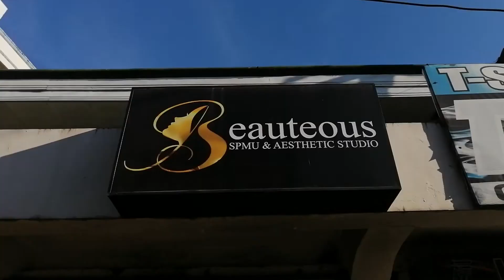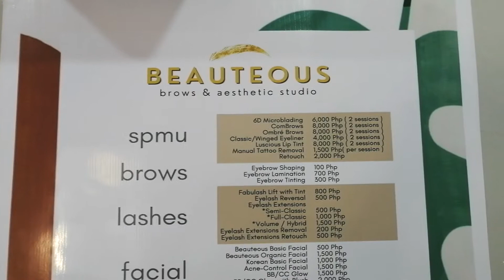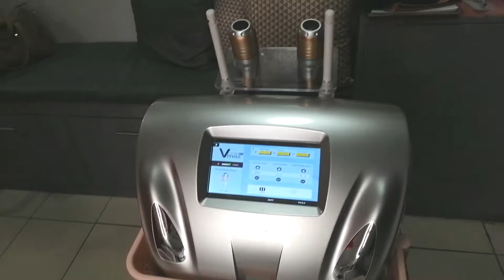HIFU TREATMENT REVIEW + GIVEAWAY ANNOUNCEMENT ǀ BEAUTEOUS ZAMBOANGA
Gusto mo bang lumiit ang mukha mo? Ito na ang bidyo na para sayo.
Subukan na ang HIFU o High Intensity Focused Ultrasound Treatment ng Beauteous SPMU and Aesthetic Studio.

Location: Gov. Alvarez Ave., Camino Nuevo Zamboanga City near ADZU Gate 3

Microphone: BOYA Lavalier Mic

Thank you, Yuricorns.